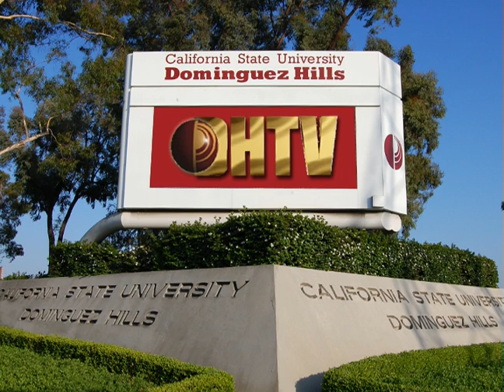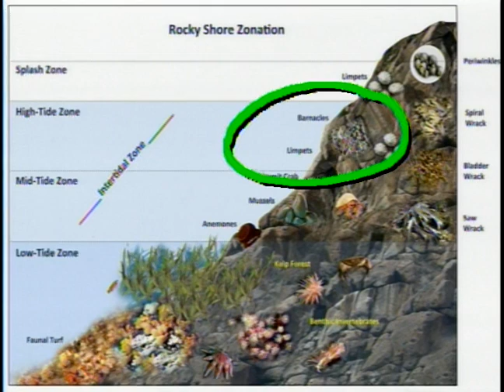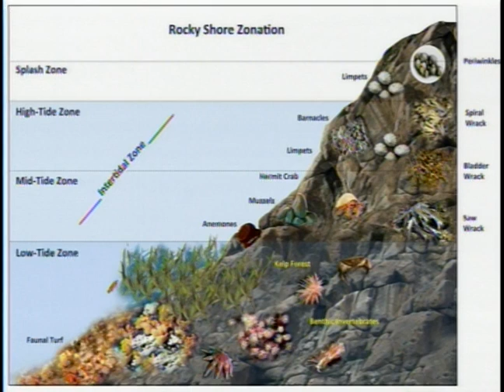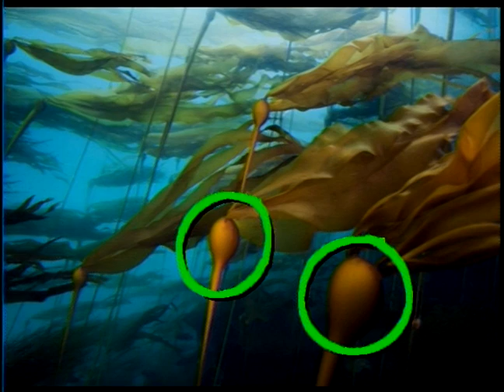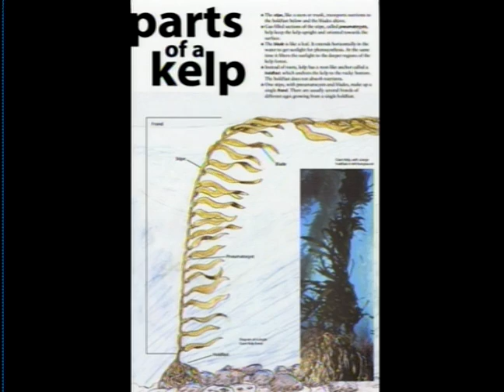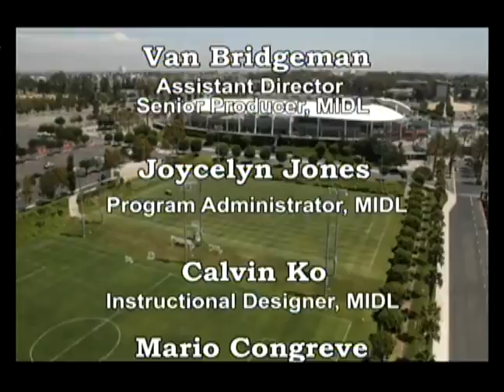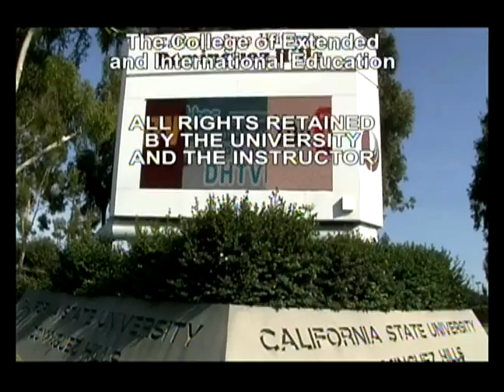BIO190 Session #02 Fall 2014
Introduction to Marine Life with Kera Mathes
Produced in association with Aquarium of the Pacific
Topic: Tides and Life in Tidepools
Guest: Alie LeBeau